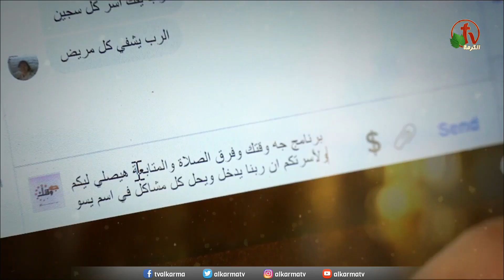برنامج جه وقتك - "جاء ليخدمناا!" || الخميس 11 مارس 2021 - قناة الكرمة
برنامج "جه وقتك" || إعداد وتقديم: القس د. سمير فهمي - "Geh Wa2tak"
مباشر على شاشة قنوات الكرمة || الخميس 11 مارس 2021 || عنوان الحلقة: "جاء ليخدمناا!"
ضيوف الحلقة: د. ق. صفا وليم - الأخ عبد الفادي إبراهيم

"This Is Your Time" program || Hosted by Pastor Dr. Samir Fahmy
Guests: Pastor Safa William - Brother Abdel-Fadi Ibrahim
Live on Alkarma TV Network || Thursday March 11, 2021
Title: He Came to Serve Us

برنامج جه وقتك يعرض كل الخميس الساعة 10 مساءاً بتوقيت القاهرة - الساعة 12 ظهراً بتوقيت كاليفورنيا